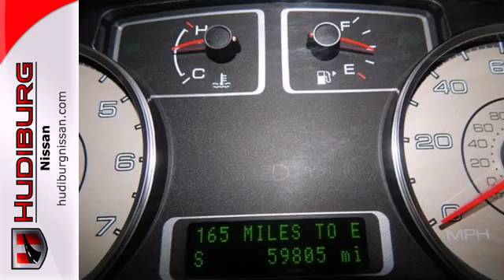2009 Ford TAURUS LIMITED Oklahoma-City OK Norman OK Tulsa, OK A11278 - SOLD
Year: 2009
Make: Ford
Model: TAURUS LIMITED
Engine: 3.5 Liter 6 Cylinder
Transmission: Automatic
Color: Red
Interior: Black
Mileage: 59804
Stock #: A11278
TAURUS LIMITED. ALL THE RIGHT INGREDIENTS! STUNNING! TYPE YOUR SENTENCE HERE. IF YOU DEMAND THE BEST THINGS IN LIFE THIS FANTASTIC 2009 FORD TAURUS IS THE LUXURY CAR FOR YOU. THIS GREAT ONE-OWNER TAUR

Address:
I-240 & S Shields